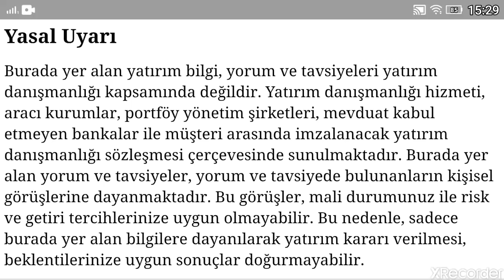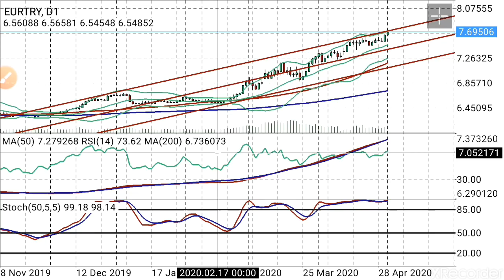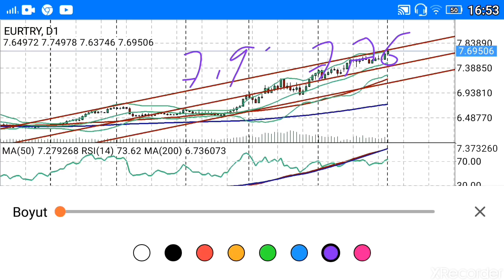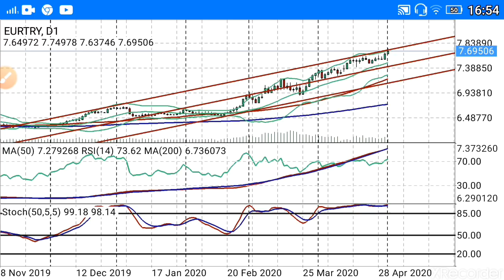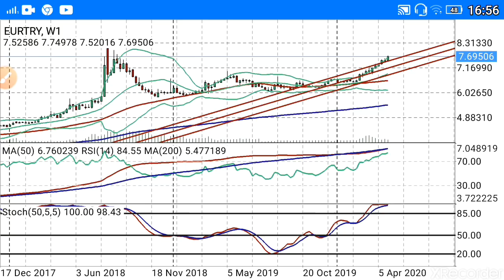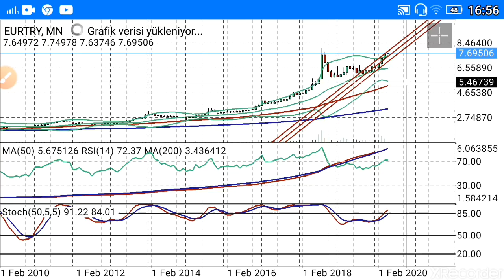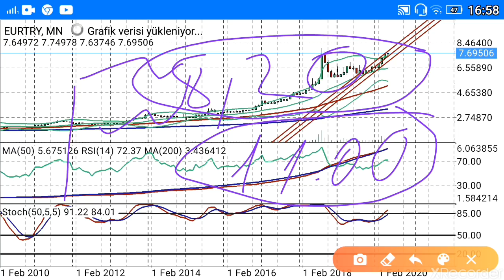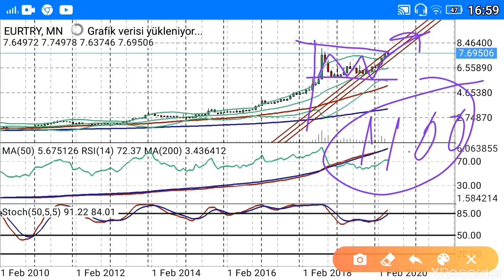Euroda hedef neresi olabilir?Euro/TL Kuru | Euro Lira | EUR TRY Analizi - Başkan35 (Ekonomi) CANLI